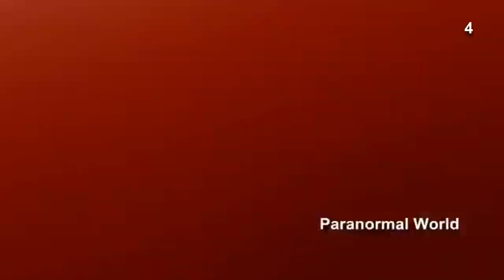5 Mythical creature in real life - Paranormal TOP 5